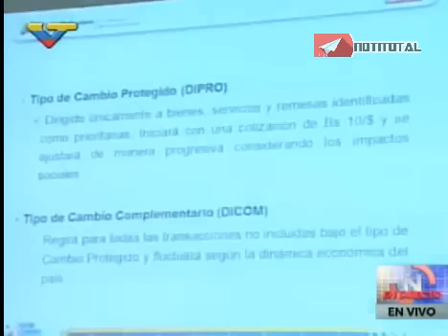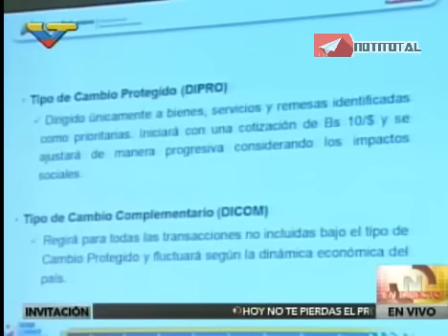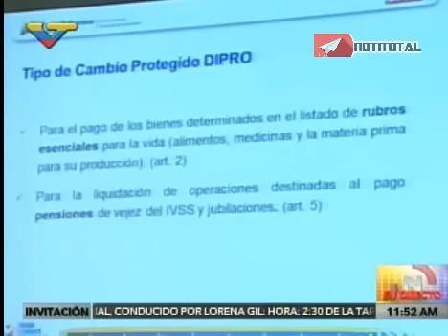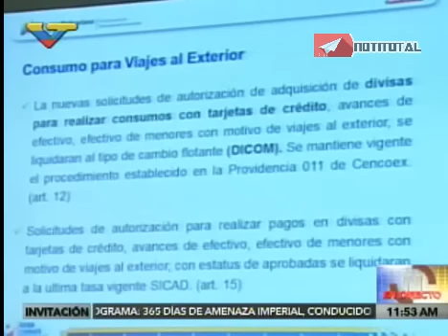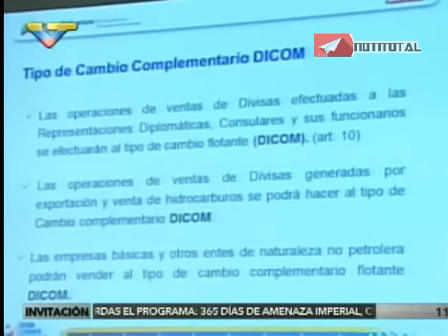Miguel Pérez Abad anuncia nuevo sistema cambiario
El Vicepresidente de Economía Productiva, Miguel Pérez Abad, anunció el nuevo sistema cambiario que regirá en el país con dos tipos: uno protegido a 10 bolívares por dólar y otro flotante.

Video VTV